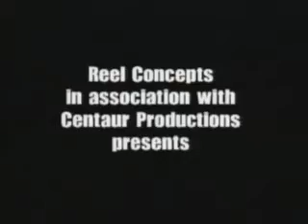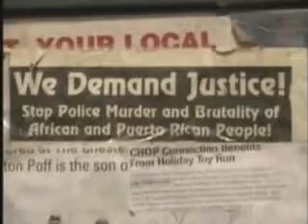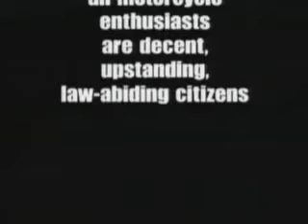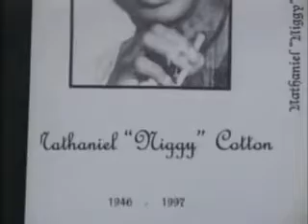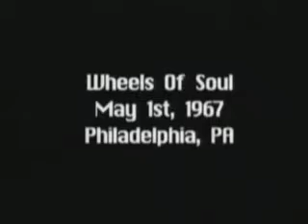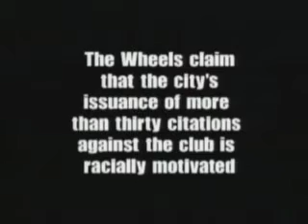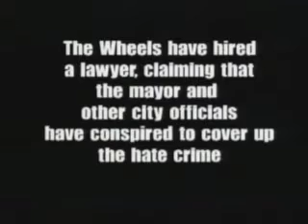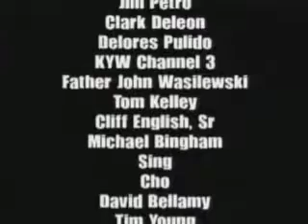JR LAST RIDE Title01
ride on